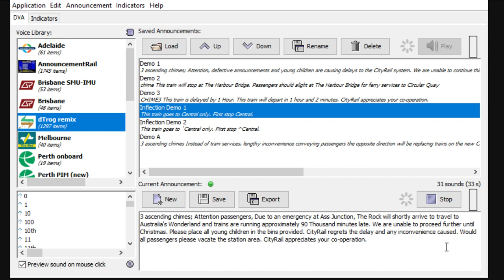DVA5 - 90,000 Minutes Late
We are unable to proceed futher until Christmas